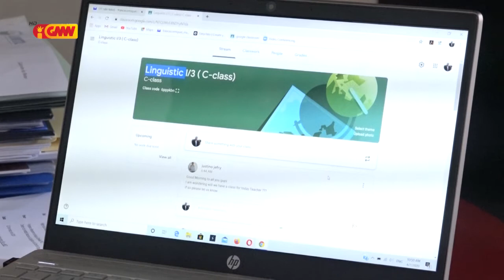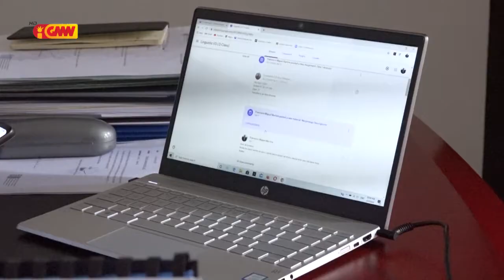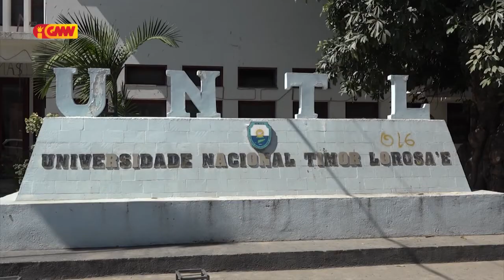50% Estudante Universitáriu sira la partisipa Másimu iha prosesu aprendizajen husi Sistema Online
50% Estudante Universitáriu sira la partisipa Másimu iha prosesu aprendizajen husi Sistema Online